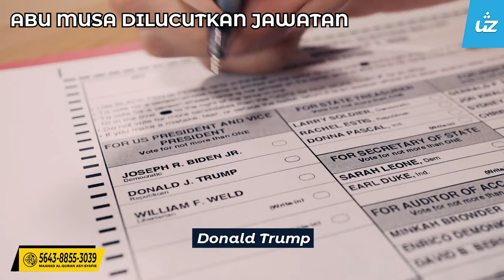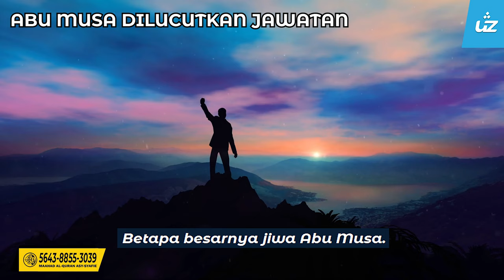ABU MUSA DILUCUTKAN JAWATAN- Ustaz Zul Pandan